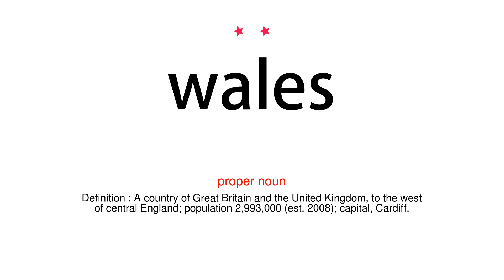How to pronounce wales - Vocab Today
The pronunciation of the word wales in Amercian accent is demonstrated in this video. If the word is from another language, such as brand name, it will be pronounced in its original language. Based on the word frequency, this is of 2 stars difficulty.

The word wales has the following meanings:
1. (proper noun)
Definition : A country of Great Britain and the United Kingdom, to the west of central England; population 2,993,000 (est. 2008); capital, Cardiff.